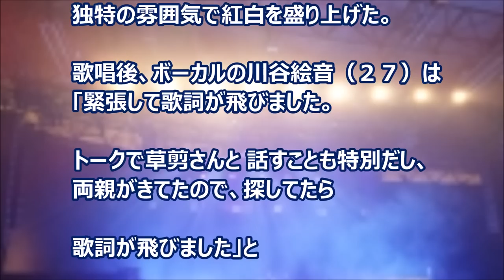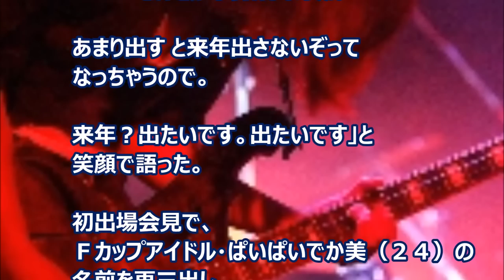ゲスの極み乙女。 緊張して歌詞飛んだ 紅白“予告”の下ネタは？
第６６回ＮＨＫ紅白歌合戦」（３１日、ＮＨＫホール）

初出場の４人組ロックバンド・ゲスの極み乙女。はヒット曲「私以外私じゃないの」を歌い上げ、独特の雰囲気で紅白を盛り上げた。

歌唱後、ボーカルの川谷絵音（２７）は「緊張して歌詞が飛びました。

トークで草剪さんと話すことも特別だし、両親がきてたので探してたら歌詞が飛びました」と
初出場らしいコメント。

その他の画像：無料写真素材　写真AC